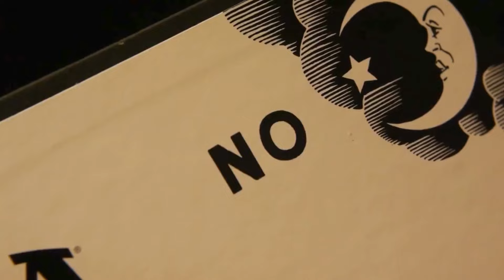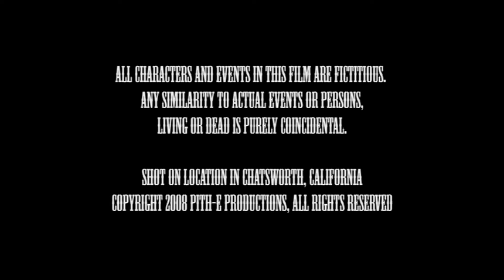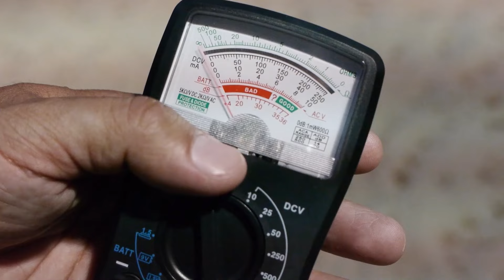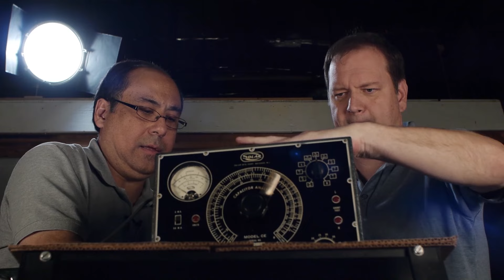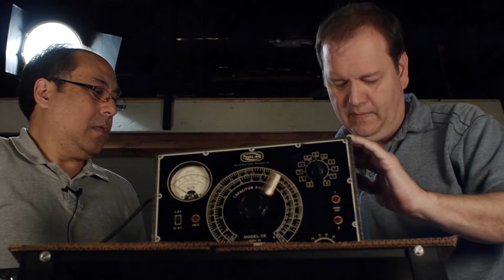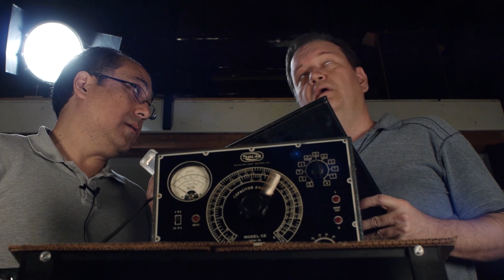CROWD FUNDING THE DEATH STAR AND OTHER SKETCHES 🎬 Exclusive Full Comedy Movie 🎬 English HD 2024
🌍 Title: Crowd Funding The Death Star And Other Sketches
🌍 Summary: Darth Vader is trying to raise money for a new Death Star using Kickstarter. Plus more sketch comedy from Dave & Tom: Ouija Board Proposal, Swingers, Whatever, Prison Confessions, Destiny's Stop, Ghost Quest, Biblical Weather, Language Barrier

YOP: 2014
Cast: Brittney Powell, Tom Konkle, Benton Jennings.
Director: Tom Konkle, David Beeler.
Writer: Tom Konkle, David Beeler.

🔴 Certificate: TV-MA

Tags: comedy movies english best movies 2024 English